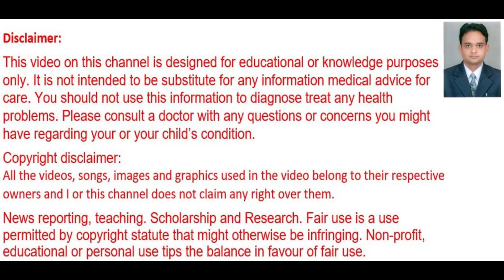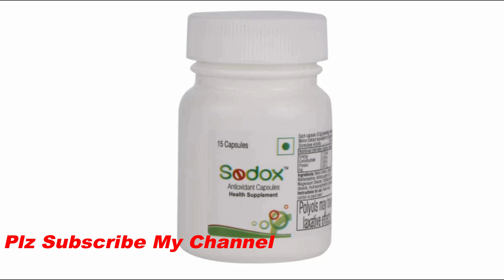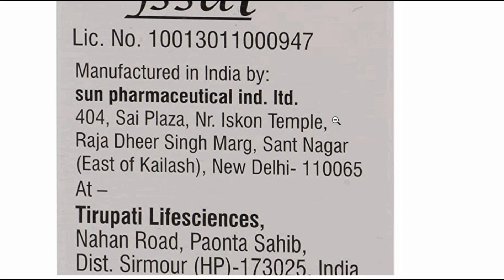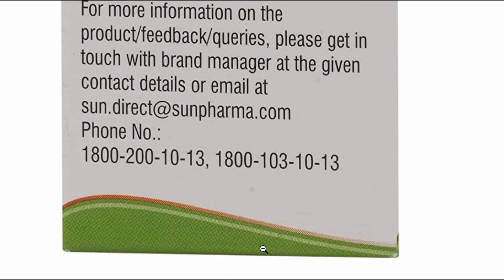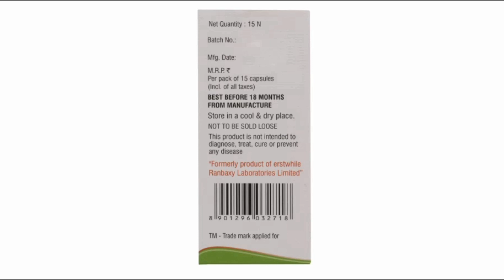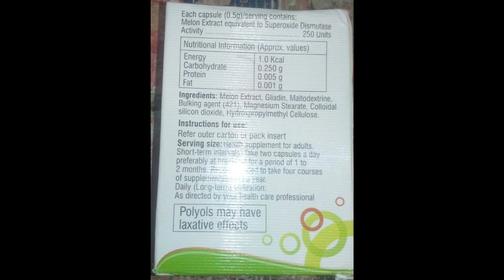Sodox Capsule Benefits,Dosage,Side Effects |Superoxide Dismutase | Antioxidant🔥🔥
Sodox capsule contains Superoxide Dismutase.Super Oxide Dismutase has powerful antinflammatory activity. Treatment with SOD decreases reactive oxygen species generation and oxidative stress and, thus, inhibits endothelial activation.